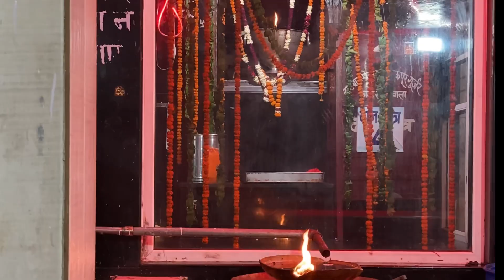Vlog-2 : Delhi to khatushyam ji🙏🏻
"Exploring delhi to khatushyam ji and Corrupt Ladka Adventure!"

Description: Join us on an exciting journey to rajasthan : unexpected fun along the way! Watch as VIPIN&the @Masketeers Vlog team join forces to repair a corrupt ladka's misguided ways, all while sharing captivating stories and creating lasting memories. From laughter-filled moments to heartwarming connections, this vlog is an unforgettable experience you won't want to miss!